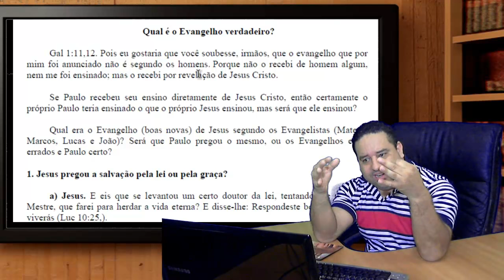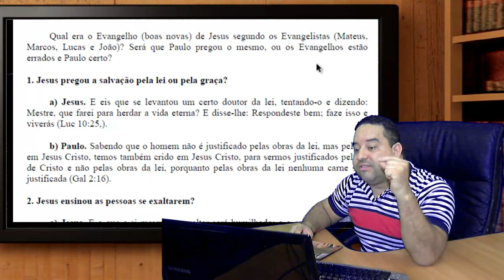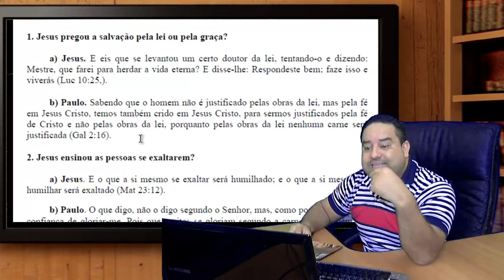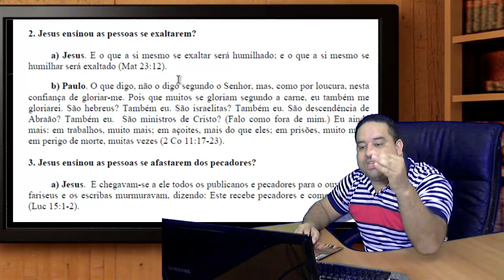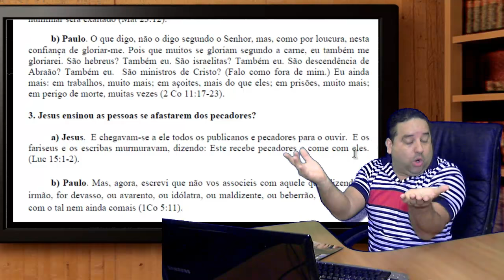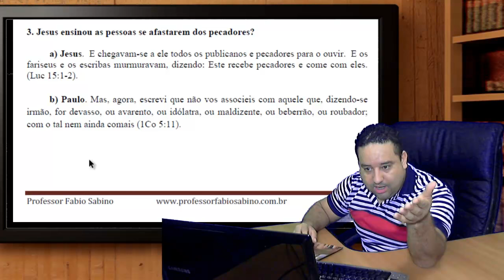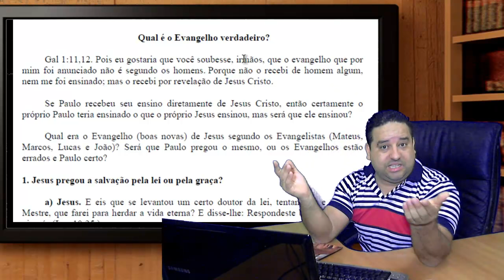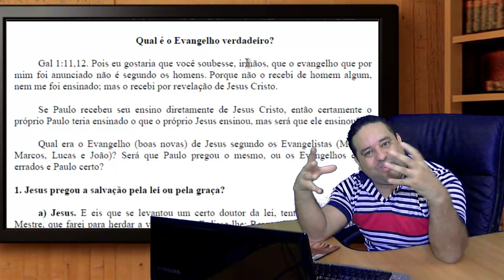Qual é o Evangelho verdadeiro? O de Paulo ou de Jesus?